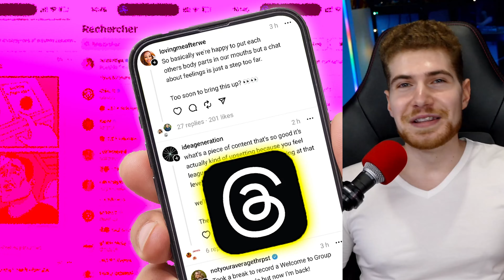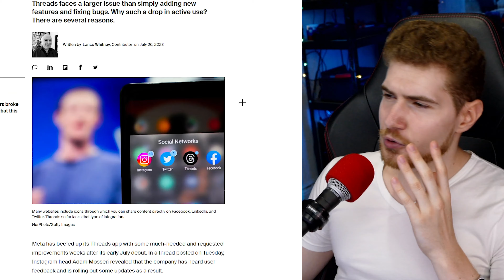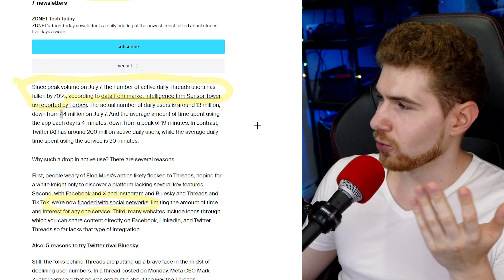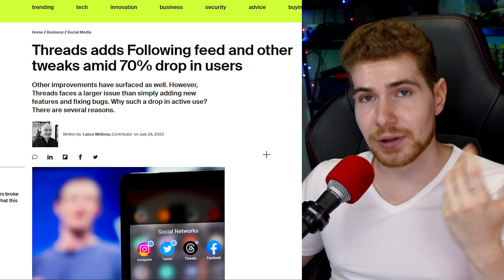Threads is already dead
The best new app ever is already dead.
And of course I’m talking about Meta’s Threads app which has launched recently & is already experiencing some turbulent times.
And by that I mean that 70% of its users have already packed up and left.
Oh and also the average amount of time spent using the app is 4 minutes, down from a peak of 19 quality, grass-fed, organic, biodegradable minutes; also known as just minutes.
Users are mostly complaining that this version of Twitter’s missing many features, but my personal main issue is that the app isn’t even available over here in the EU.
Apparently because EU’s privacy regulations are a bit too strict for Meta so they just sort of left us out.
Also do we really need another social media app from Meta.

0:00 Summary
0:46 What Threads needs to do
1:36 This is my way out
2:09 Why did Meta even make Threads?
2:40 Why Threads is a failure
3:21 Do we really need Threads?